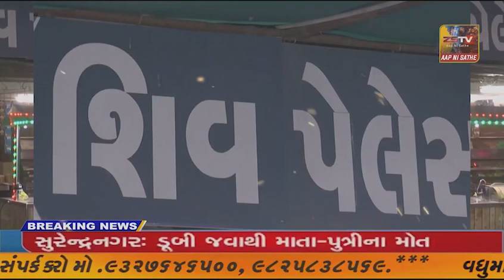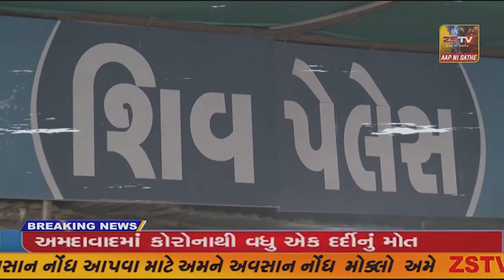જિલ્‍લા કલેક્ટર કચેરી-હિંમતનગર ખાતે પત્રકાર પરિષદ યોજાઇ હતી